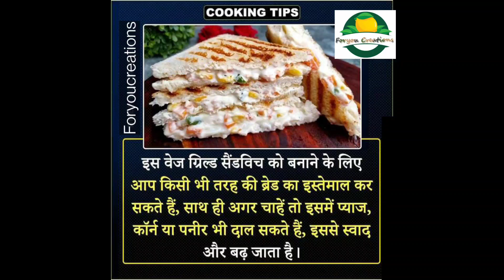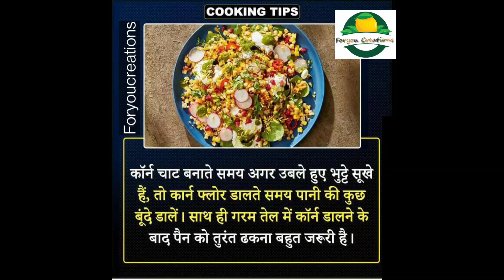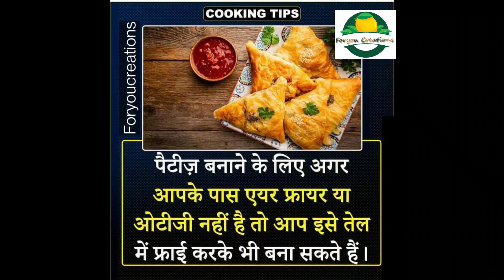Basic Cooking Hacks By foryoucreations | Cooking Tips | Kitchen Tips and Tricks| Life Hacks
Hello Friends,
Watch my new video Basic Cooking Hacks By foryoucreations | Cooking Tips | Kitchen Tips and Tricks| Life Hacks | Hacks

Today we'll learn how to make  Everyday Cooking Easy।Secret Cooking Tips, cooking tips are not just good for beginners but experts as well. So, if you are the one looking for some smart tips and tricks to make the best of it in the kitchen, try these helpful tips and tricks that will save your time, energy and make the food nutritious too.

Healthy Kitchen Tips and Tricks| Kitchen Hacks| Cooking Tips| Food Hacks| foryoucreationsrecipe2022

18 Cooking hacks to solve any Kitchen problem | Basic kitchen hacks | Cooking tips and tricks 2022

7 MILK HACKS | HOW TO TEST MILK PURITY AT HOME | दूध को खराब होने से कैसे बचाएं| धर बैठे दूध की जांच